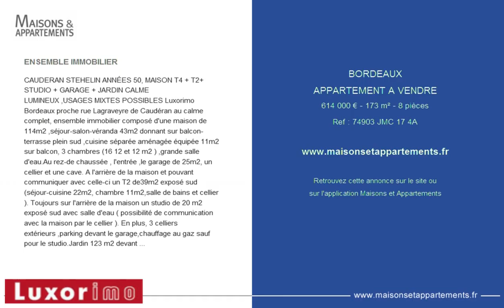BORDEAUX - APPARTEMENT A VENDRE - 614 000 € - 173 m² - 8 pièces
Référence : 74903 JMC 17 4A

ENSEMBLE IMMOBILIER
CAUDERAN STEHELIN ANNÉES 50, MAISON T4 + T2+ STUDIO + GARAGE + JARDIN CALME LUMINEUX ,USAGES MIXTES POSSIBLES Luxorimo Bordeaux proche rue Lagraveyre de Caudéran au calme complet, ensemble immobilier composé d'une maison de 114m2 ,séjour-salon-véranda 43m2 donnant sur balcon-terrasse plein sud ,cuisine séparée aménagée équipée 11m2 sur balcon, 3 chambres (16 12 et 12 m2 ) ,grande salle d'eau.Au rez-de chaussée , l'entrée ,le garage de 25m2, un cellier et une cave. A l'arrière de la maison et pouvant communiquer avec celle-ci un T2 de39m2 exposé sud (séjour-cuisine 22m2, chambre 11m2,salle de bains et cellier ). Toujours sur l'arrière de la maison un studio de 20 m2 exposé sud avec salle d'eau ( possibilité de communication avec la maison par le cellier ). En plus, 3 celliers extérieurs ,parking devant le garage,chauffage au gaz sauf pour le studio.Jardin 123 m2 devant et sur un coté ( accès aux T2 et studio ). Parfait état général (double vitrage, électricité neuve partout, sanitaires aux standards actuels ). Taxe foncière 2700 EUR. Chaque logement est indépendant en électricité et chauffage. Transports à 50 m directs Bordeaux plein centre en 10 minutes (liane 3 ) en passant par Caudéran centre, le parc bordelais,le lycée Grand-Lebrun et la barrière de Saint-Médard. Les commerces sont tous à 50 et 100 m sur l'avenue De Lattre de Tassigny (lidl carrefour market ... ).Usages mixtes possibles ( habitation + professionnel , Habitation + location , tout en location ). Réf 74903